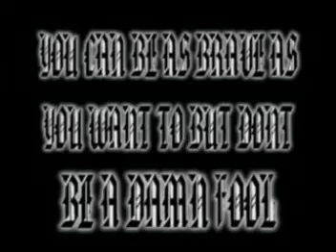2003 Blood Money And Hustle volume 1